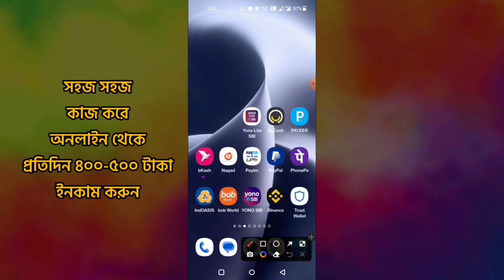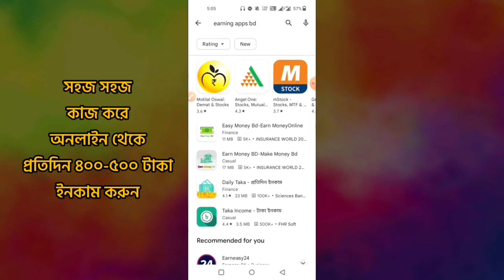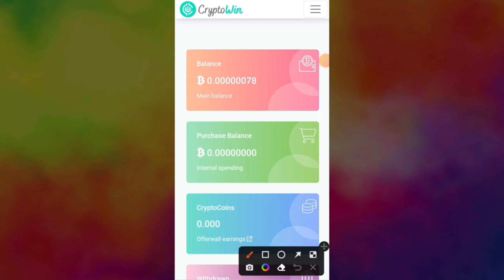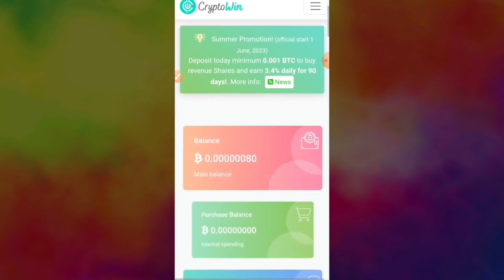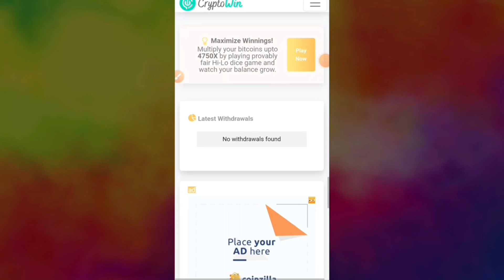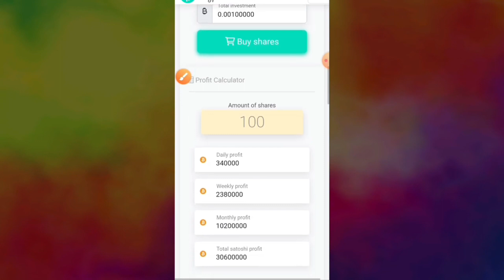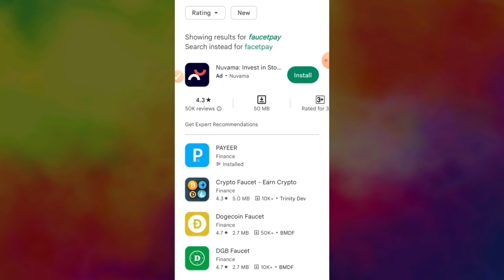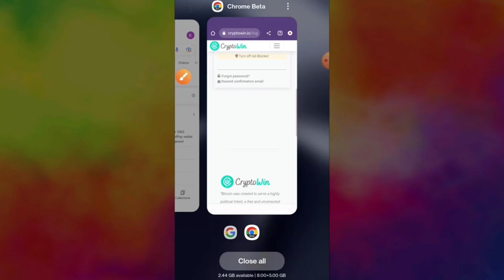এড দেখে টাকা ইনকাম !! add dekhe taka income !! online income !! add dekhe taka income in bangladesh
এড দেখে টাকা ইনকাম !! Add dekhe taka income !! ইনকাম সাইট 2023 ! Add dekhe taka income in bangladesh !! Add dekhe income !! Add dekhe taka income 2023 !! এড দেখে ইনকাম !! টাকা ইনকাম করার সহজ উপায় !!  অনলাইন ইনকাম !! tk income for android mobile | how to earn money online | make money online | online income bd 2023 !!

☑RelatedTags ⬇⬇
online income
অনলাইন ইনকাম
টাকা ইনকাম করার app 2023
taka income
অনলাইনে ইনকাম
অনলাইনে টাকা ইনকাম করার উপায়
new income site 2023 today
tk income for android mobile
টাকা ইনকাম
অনলাইনে টাকা ইনকাম করার সহজ উপায়
অনলাইন থেকে টাকা ইনকাম করার উপায়
টাকা ইনকাম করার উপায়
online earning
income
taka income korar upay
taka inkam
inkam app bangladesh 2023
income app
ফ্রি ইনকাম সাইট 2023
tk income app 2023
গেম খেলে টাকা ইনকাম
taka inkam kora apps 2023
কিভাবে টাকা করা যায়
onlain inkam bd 2023
ফ্রিতে টাকা ইনকাম 2023
ঘরে বসে কিভাবে টাকা আয় করা যায়
online theke taka income
income site
online income site
ইনকাম সাইট